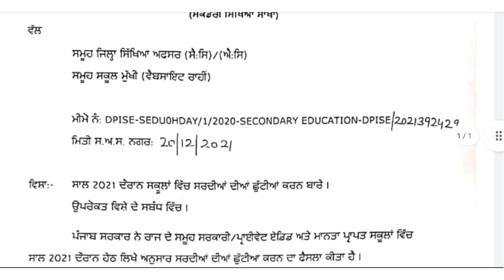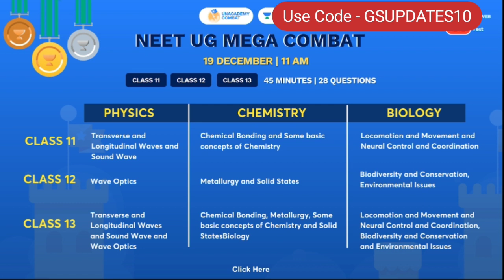Punjab School Closed News | Punjab school news today | PSEB news today